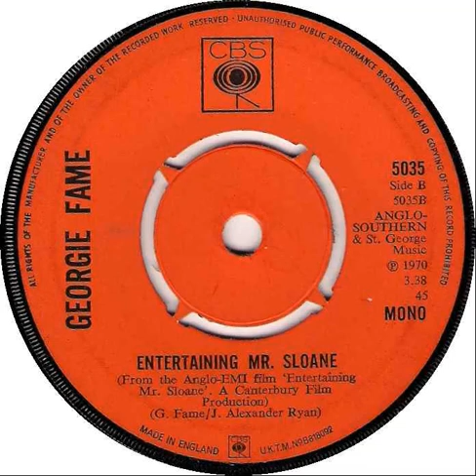(17b) Georgie Fame - Entertaining Mr. Sloane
Mono single 'B' side released May 1970